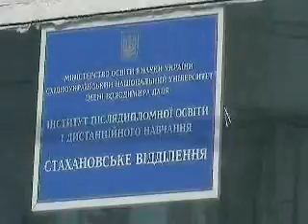Стаханов 26.11.2010г. ч.2.wmv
Снимал на ул. Тельмана ,Осипенко и др.